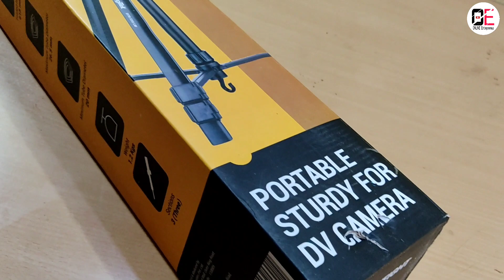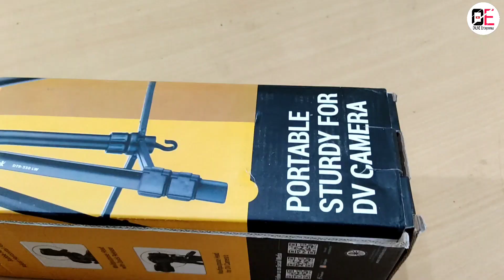Digitek DTR-550 LW Proffessional Tripod | Unboxing and Review | Best Light Weight Tripod 2021 Launch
Hii Friends,
DIGITEK® DTR 550 LW (170 CM) Tripod For DSLR, Camera |Operating Height: 5.57 Feet | Maximum Load Capacity up to 4.5kg | Portable Lightweight Aluminum Tripod with 360 Degree Ball Head | Carry Bag Included (Black) (DTR 550LW)

Best Buy Link (DTR-550 Tripod)

Best Buy Link (Tripod Mobile Holder)

Doston is channel per apko csc or sabhi online information ki updates or news bulletins new job vaccency, AEPS, pan apply, pan distributor, online services, csc all services, somrridhi digital, farida digital, fdcpay, and nsdl , UTI and recent online services related updates, new updates nation internation, online banking related video and digiseva. agar apko ye channel acha laga or sabhi updates pana chahten heen ti iss channel ko subscribe kareen.